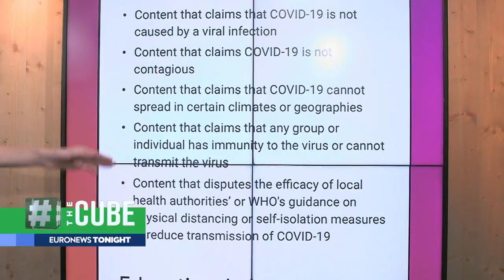YouTube removes video of Austrian MP over 'COVID-19 misinformation'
Herbert Kickl claimed that children would play "not the slightest role" in spreading the virus.